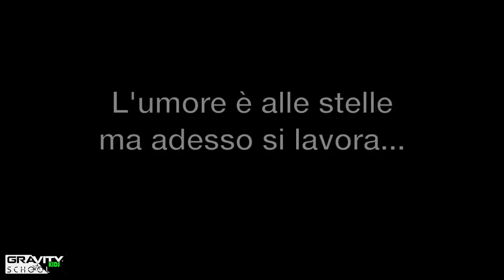Gravity School Kids - Corso MTB Ride & Jump per ragazzi - Caldirola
È stupendo vedere come lavorano i kids. Energia allo stato puro che contagia anche noi coach e apprendimento quasi immediato! Qui siamo al corso Ride & Jump di Caldirola, una bella location in provincia di Alessandria dove i nostri kids si sono divertiti e hanno potuta assaggiare la mitica lasagna che prepara la mamma di Charlie, il boss di Caldirock.

Se avete visto questo video è perché vi siete appassionati allo sport più bello del mondo, e noi siamo qui per voi!

Per tutte le info sui nostri corsi per ragazzi, adulti, ebike, MTB, salti, enduro, pumptrack e corsi su misura vai sul nostro sito